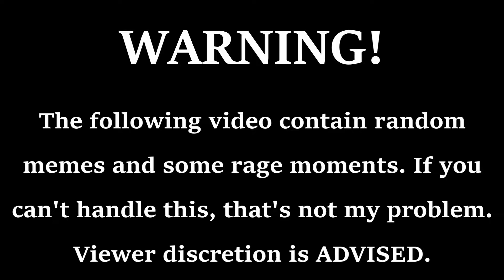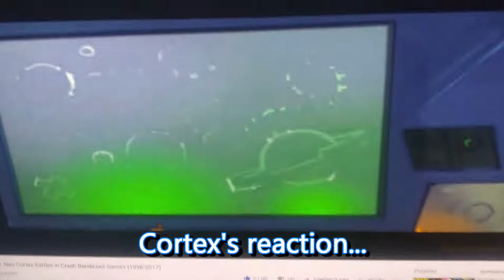Crash Team Racing: Nitro Fueled (w/ Nostradante) | Funniest Moments #1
Me and Nostradante are back to do more CTR and take a shit on Flatheaded Bitchface...uhh, I mean Cortex, and the furry bitch, Coco. So...yeah. Just enjoy the damn video...narf.

Get ShizOhNetwork trending on social media!